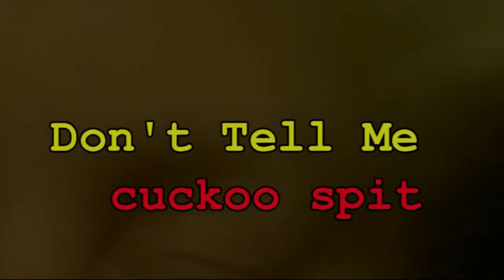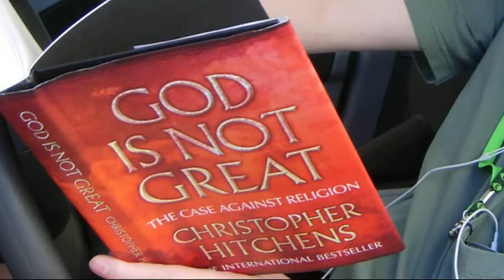Don't Tell Me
Mrs Monk never fails to tell me where to  park the car. This is not a new phenomena. This has been going on on for decades. If a man is deprived of his choice of parking space when he is driving the car, then all is lost.  Am I alone?